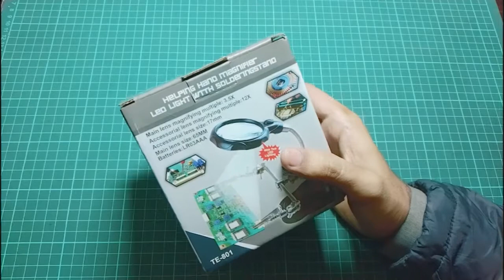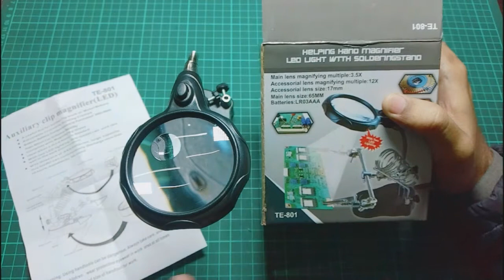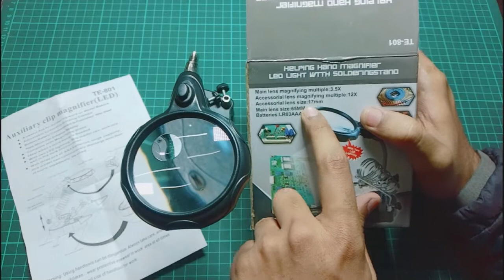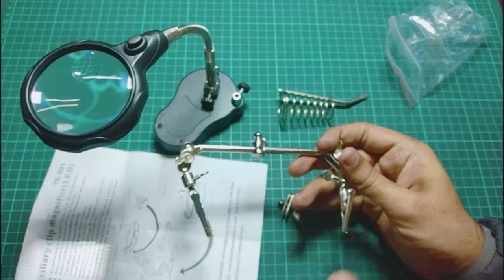TE 801 PCB Soldering Stand Holder Helping Hands Magnifier + Light 3 In 1 Tool Station | Daraz Video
Today i’m unboxing Helping hands Soldering station. I bought it from daraz.pk for 1000 Rs including shipping

Product Name: TE 801 PCB Soldering Stand Holder Helping Hands Magnifier + Light 3 In 1 Tool Station | Daraz Video
Repairing Helping Hand Adjustable

Topic Covered:
TE-801 PCB Stand Holder For Android Mobiles iPhone Board Arduino Practical Repairing TE 801 Tool Kit | Daraz Video daraz tools daraz tool kit daraz unboxing top top best tools mobile mobile repairing tools course mobile repairing tricks tips circuit board repair universal tool kit universal tool tools gadgets TE801 unique tools mobile ic replacement smd ic TE 801 Welding Magnifying Glass 2 LED Auxiliary Clip Magnifier 3 In 1 Hand Soldering Solder Iron Stand Holder Station - Soldering Helping Hand - Soldering Stand Color Silver Black te801 super flexible helping hands soldering station hand soldering helper for review soldering helping hands unboxing Clip Magnifier 3 In1 Hand Soldering Iron Stand Holder Station Unboxing & Installation Helping Hands Soldering Station from Daraz.pk - Unboxing review DIY Tools

More Videos Links:

Pen Cutter W120+ Mobile Repair Tool Kit 27in1 Art Knife For Mobile Demolition CPU IC Mobile Rapiring Tools Kit